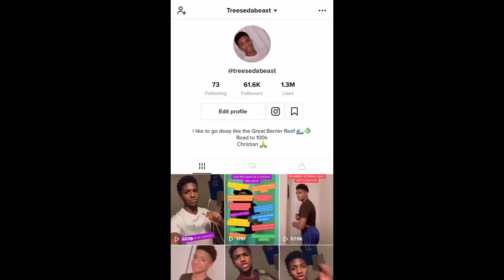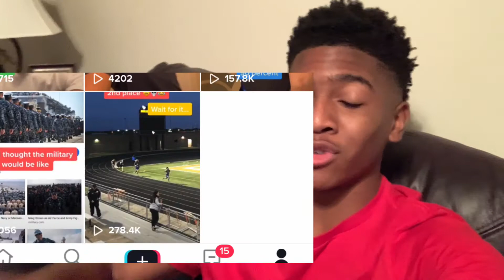How I Grew My TikTok to over 60k Followers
Hey everyone! Today I am going to be sharing to you all my tiktok experience and how I grew to over 60,000 followers on the app.